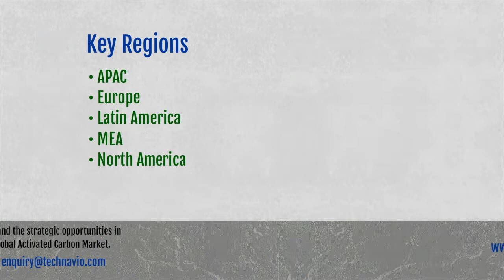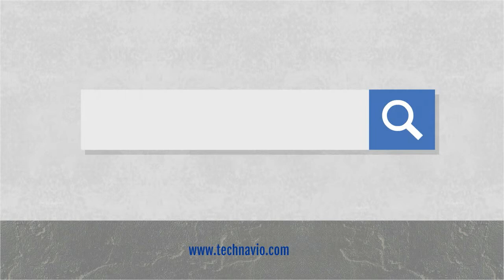Global Window Dressing Market 2015-2019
Scientists at the Lighting Research Center (LRC), in Troy, New York, US, have reported that naturally lit homes enhance the occupants’ comfort and productivity, and provide the mental and visual stimulation necessary to regulate human circadian rhythms. Interior designers and architectures plan houses in such way that maximum amount of natural light penetrates the interiors. However, excessive lights can be troublesome and hence there should be a proper light balance. Also, windows cannot be kept wide open all day as it reduces privacy, increases heat gain/loss, and creates glaring problems. Window dressing products are helpful to counter such problems.